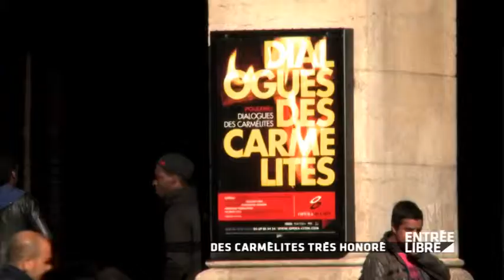Christophe Honoré : opéra "Dialogue des Carmélites" - Entrée libre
Christophe Honoré : mise en scène de l'opéra "Dialogue des Carmélites" à l'Opéra de Lyon - Entrée libre